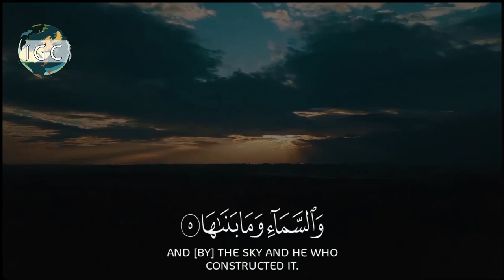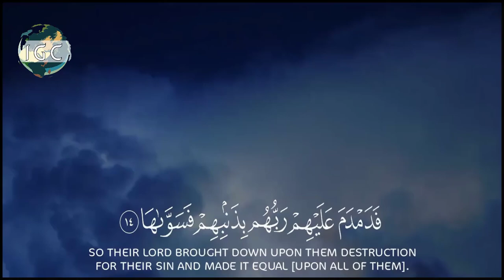Beautiful Quirat Sure Shams by Qari Hanzala Muhammadi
✨ Assalamu Alaikum ✨